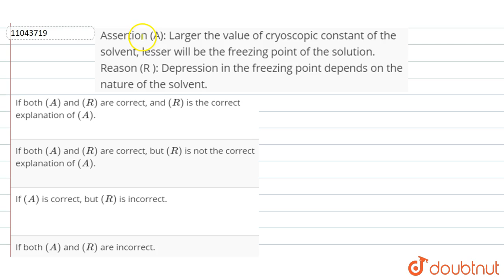Assertion (A): Larger the value of cryoscopic constant of the solvent, lesser will be the freezi...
Question From – KS Verma Physical Chemistry Class 12 Chapter 02 Question – 191 SOLUTIONS CBSE, RBSE, UP, MP, BIHAR BOARD

QUESTION TEXT:-
Assertion (A): Larger the value of cryoscopic constant of the solvent, lesser will be the freezing point of the solution. Reason (R ): Depression in the freezing point depends on the nature of the solvent.